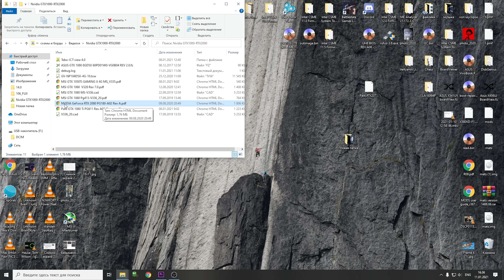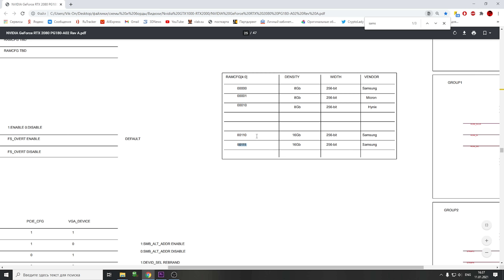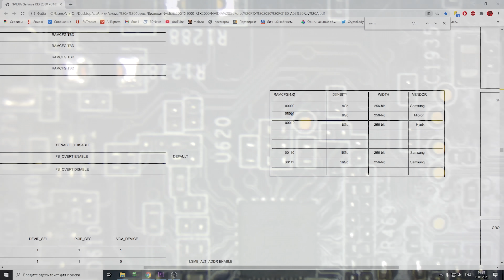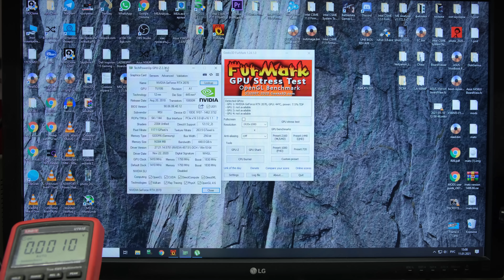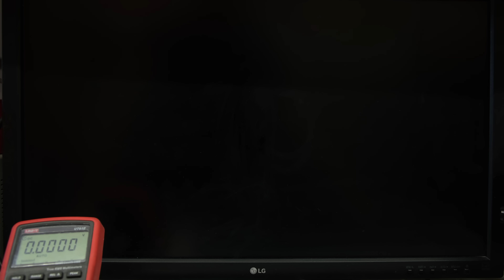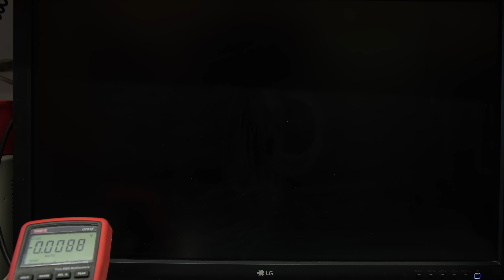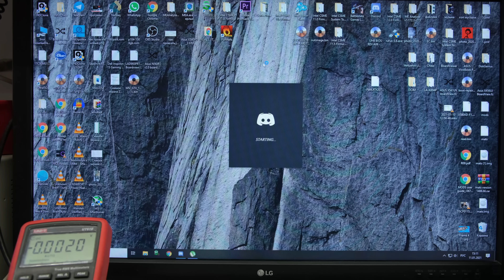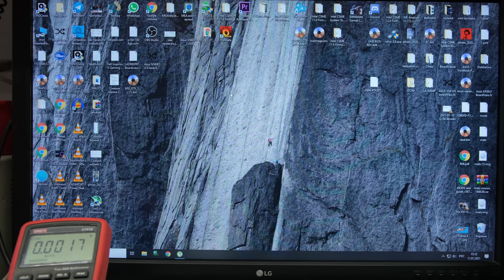UPGRADE RTX 2070 16GB!!!! Первая и Единственная ИГРОВАЯ карта Nvidia с 16gb видеопамяти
Продолжаем тему апгрейдов карт, сегодня поговорим про увеличение памяти на rtx видеокарте и в принципе как увеличивать память на nvidia картах.

UPGRADE RTX 2070 16GB

телеграмм группа с схемами и полезностями

гугл диск с кучей инфы

магаз с ориг гарантийными пломбами

Flux Off для очистки плат

Флюс для пайки бга flux plus

лабораторный сугон как у меня

тепловизор как у меня но под андройд

тепловизор как у меня под ios

тринокулярный микроскоп как у меня

Посткарта для мат плат стационарных